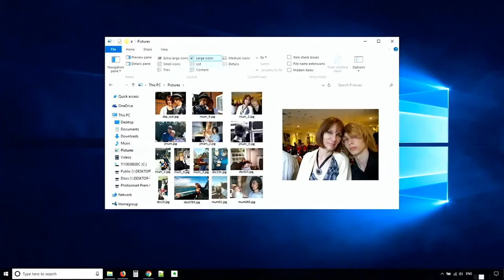Shift+Alt+Right by Hilmi Jaidin : Behind The Scenes 2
An innovative new digital musical that was performed and streamed live and watched online. 29th - 31st October 2020

When his life falls apart, Jay takes refuge in an online role-playing game. But when he meets another player on an ideological mission, he realises that he’s holding on to something more powerful than he ever knew...

Writer | Hilmi Jaidin
Cast | Max Alexander-Taylor, Joanna Clarke, Ashley Goh, Andrew Langtree
Recorded Band  | Dan Giles, Nathan Gregory, Hilmi Jaidin, Curtis Volp
Technical Production | Christian Czornyj for theatrical.solutions
Video Design | Matt Powell
Assistant Producer | Tanya Truman
Director/Producer | Adam Lenson